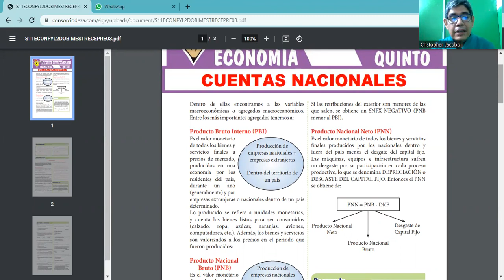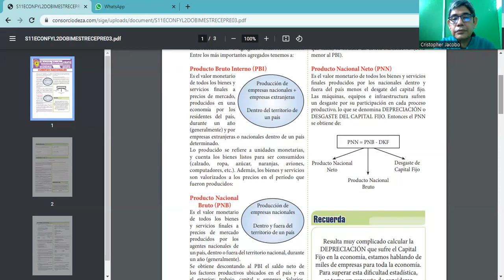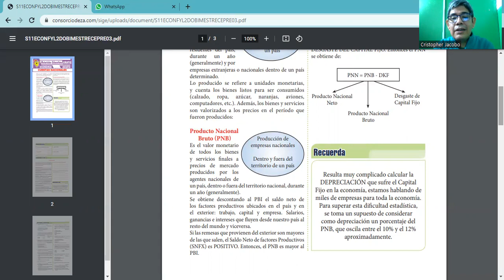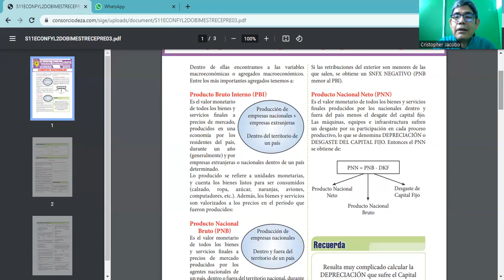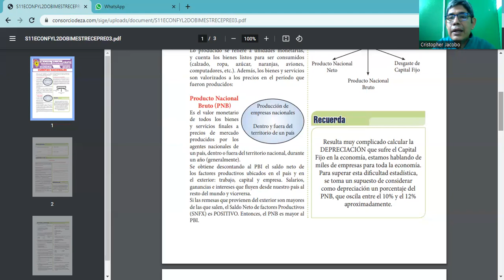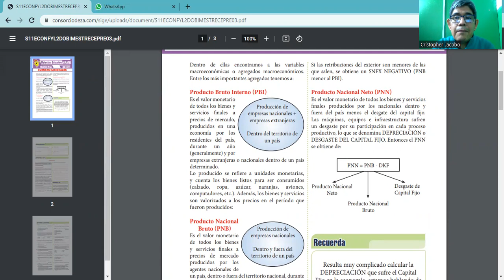SESIÓN 11 CUENTAS NACIONALES 2DO BIMESTRE ECONOMÍA CEPRE 02 2023